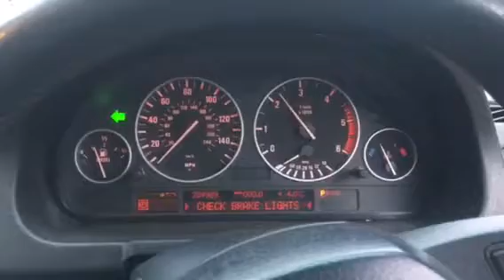T9471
BMW X5